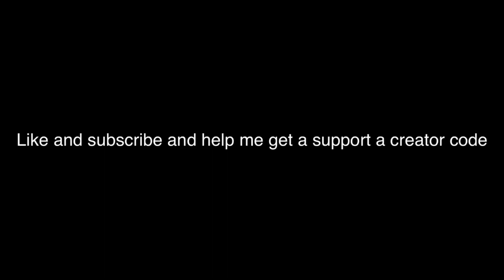YNW Melly - 223 remix Fortnite Montage